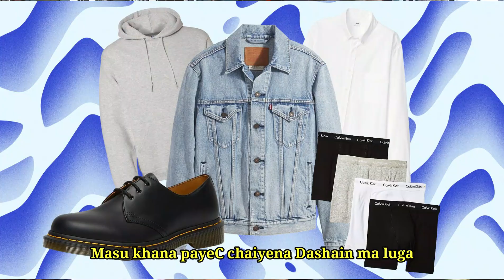Masu Anthem || Masu Lover || Churot Parody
Back with this video guys!!
vten churot parody !!